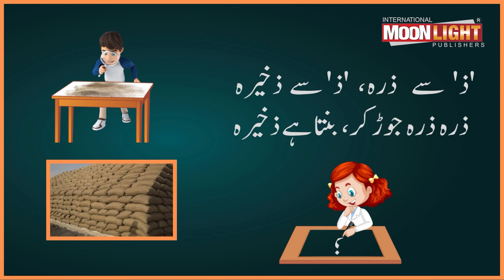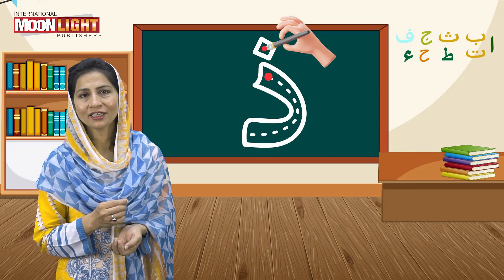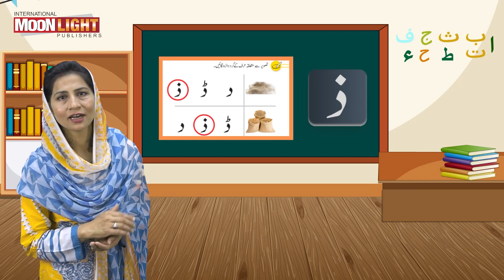کنگڈم اردو سٹارٹر حرف ذ کی طلبا کے لیے ویڈیو